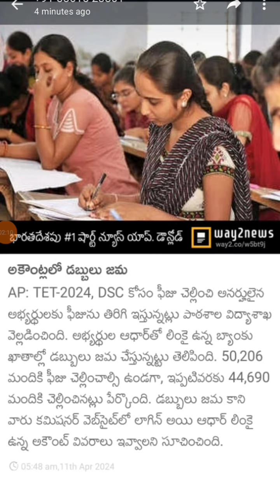AP DSC money returns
money returned into the accounts of DSC aspirants.